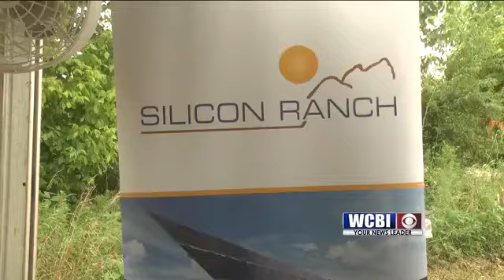Silicon Ranch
Solar power will soon be coming to a second community in Northeast Mississippi.